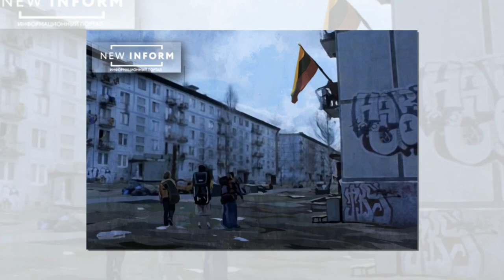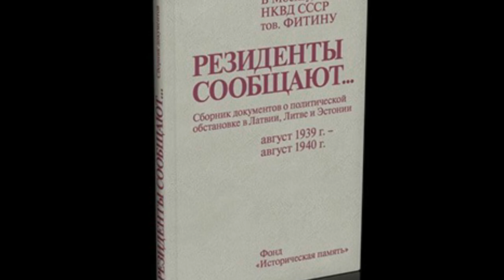Потеря российского транзита толкает Прибалтику к реиндустриализации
Политика экономического давления, оказываемая в последние годы Кремлем на страны Прибалтики, дала неожиданный, но вместе с тем вполне ожидаемый результат. Потеряв российские, а заодно и белорусские транзитные потоки, прибалты теперь задумались о реиндустриализации. О наличии подобных планов заявил глава латвийского правительства Кришьянис Кариньш. Что же может из этого получиться?

Все это звучит довольно иронично. Дело в том, что Прибалтика получила в наследство от СССР развитую тяжелую промышленность, от которой начала стремительно избавляться после обретения независимости, и безусловным лидером по этому процессу была именно Латвия. Каждый когда-то слышал названия РАФ, ВЭФ, «Альфа», «Радиотехника» и прочие успешные латвийские бренды. Все они были немедленно названы «советскими монстрами», неэффективными, энергозатратными и убыточными, а потому тянущими Латвию обратно в «совок». По темпам ликвидации своей промышленности Рига обогнала даже Вильнюс и Таллин. Взамен ей пророчили стать «Балтийской Швейцарией», где основная ставка будет сделана на банковский и страховой сектор, а уровень благосостояния латышей приблизится к Скандинавии.

Что из этого вышло на практике, хорошо известно. Более половины трудоспособного населения Прибалтики разъехалась по другим странам Евросоюза, где работа есть, а заработные платы выше, и возвращаться не собирается. Кроме «Рижского бальзама», шпрот и кондитерской фабрики «Лайма» особых производств в Латвии не осталось. Что еще поддерживало «прибалтийских тигров» на плаву? Разумеется, их традиционная роль транзитера между Россией и Белоруссией, с одной стороны, и Западной Европой, с другой. Через латвийские и литовские порты шли нефтепродукты, минеральные удобрения, уголь и прочие насыпные грузы.

Однако фирменная русофобия прибалтов подпилили и этот сук. Москва несколько лет назад начала процесс переориентации своих грузопотоков на собственные порты на Балтийском море. Теперь ее примеру вынужденно последовал и Минск, решивший проучить Литву за проявленную «лукашенкофобию». Через Усть-Л+угу пойдет половина экспортных объемов белорусских нефтепродуктов, а в перспективе за ними могут последовать и калийные удобрения. Надежды Риги перехватить их у России не оправдались. Самое интересное то, как латвийские власти теперь это комментируют. Чего стоит выступление главы правительства страны Кришьяниса Кариньша, который заявил следующее:

Это устаревшая мысль, что транзит нас спасёт. Мост между Востоком и Западом. Ну куда он нас заведет… И это самое транзитное мышление — покупать, продавать, везти, что мы станем богатыми, — мы поэтому не являемся богатыми.

Подход оригинальный, ничего не скажешь. Оказывается, Латвия за прошедшие тридцать лет не разбогатела до скандинавского уровня только из-за того, что была вынуждена возить российские транзитные грузы. И правда, уголь – штука грязная, экологически вредная, вместо него лучше возить какие-нибудь контейнеры, но вот откуда они возьмутся? Нет ответа. В общем, перед нами типичный образчик «позитивного мышления». Еще интереснее рецепт успеха, который предложил для Латвии выходец из США Кришьянис Кариньш:

Противоядием является реиндустриализация, что означает рабочие места и зарплаты для людей.

Глава правительства предлагает провести в стране некую «интеллектуальную индустриализацию», которая создаст новые высокооплачиваемые рабочие места для большого количества людей, а сделать ее надо на деньги Европейского союза. Вот это поворот! По своей сути, это означает признание ошибочности всего предыдущего экономического курса за минувшие 30 лет, когда производилась системная деиндустриализация. И следует признать, что вывод премьер-министром сделан верный, но вот что выйдет из этого на практике?

Во-первых, из тех двух миллиардов евро Европейского фонда восстановления экономики, на которые рассчитывает Кариньш, непосредственно на экономическое развитие отведено только 5% от суммы. Тут особо не разгуляешься: пилить заводы на металлолом – это совсем не то, что их строить с нуля.

Во-вторых, кто будет на этих «интеллектуальных» производствах работать? Для этого нужны высококвалифицированные кадры, а с ними в Латвии напряг. Имевшиеся ранее уехали на заработки за границу, а новых не выучили за ненадобностью. Советские НИИ и КБ ликвидированы, а профессиональное техническое образование практически уничтожено из-за принудительного перевода процесса образования на латвийский язык.

В-третьих, не совсем понятно, почему глава латвийского правительства считает, что рендустриализацию восточноевропейской периферии одобрят Берлин и Париж, которым никакие конкуренты объективно не нужны. Рынок Западной Европы давно поделен, новые игроки на нем никому не нужны. Теоретически сбыт возможен в Евразийском союзе, но при нынешнем политическом курсе Прибалтики это просто нереально.